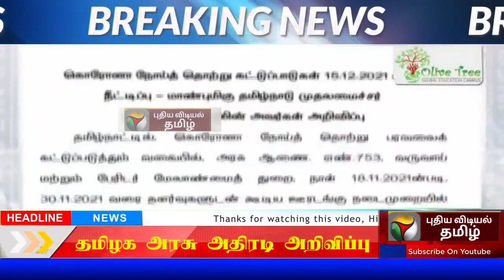💥Sun Seithigal|சன் இரவு செய்திகள்|01-12-2021|Morning News|DMK|Today headlines news